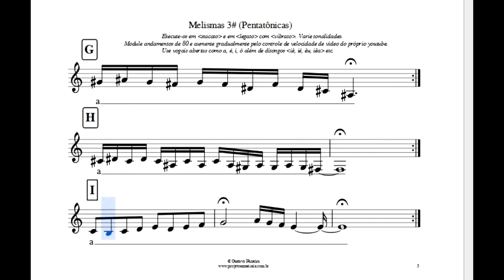MELISMAS #3 PENTATONICA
Aulas de canto particulares individuais.